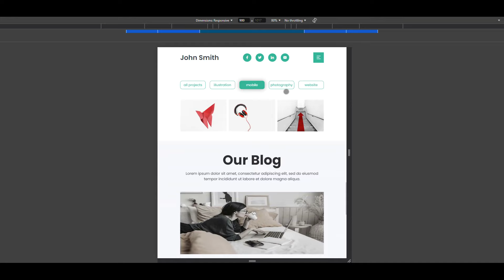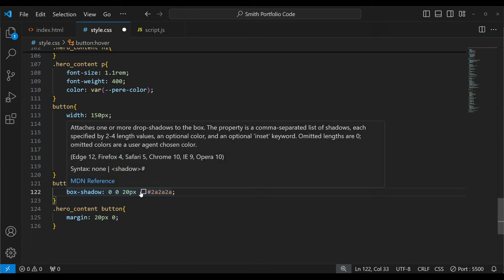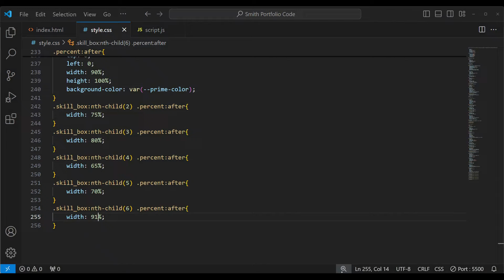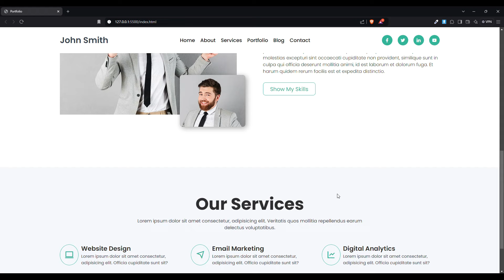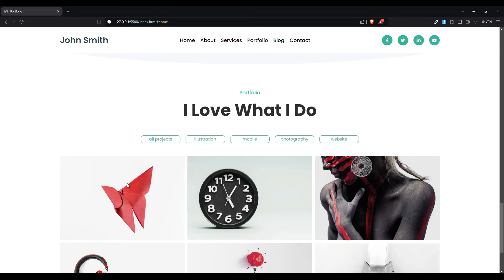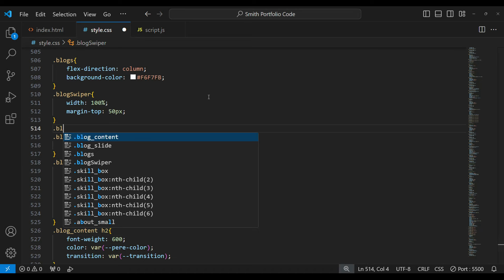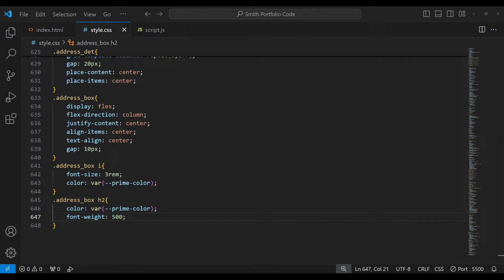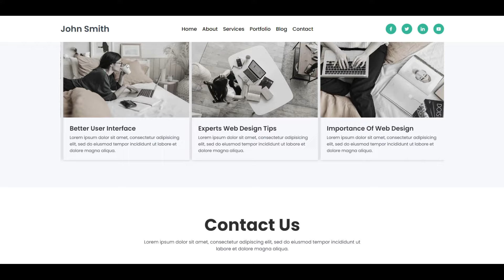Try this HTML CSS & JavaScript Project & expertise in Web Development | Web Development Course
Hello Friends In This Video Tutorial We Make Fully Mobile Responsive portfolio  Website In HTML CSS and JavaScript . In this complete website design tutorial you will learn web development using HTML CSS and JavaScript.  as well good knowledge to create responsive website step by step. Web designing course Website design course

Responsive personal portfolio  Website
Front end design
Responsive design
how to make responsive website html css
 how to make portfolio website step by step

React JS Tutorial Videos